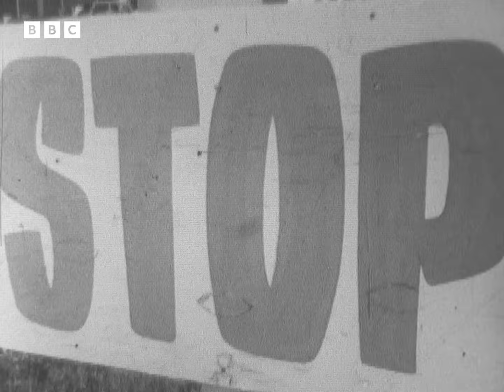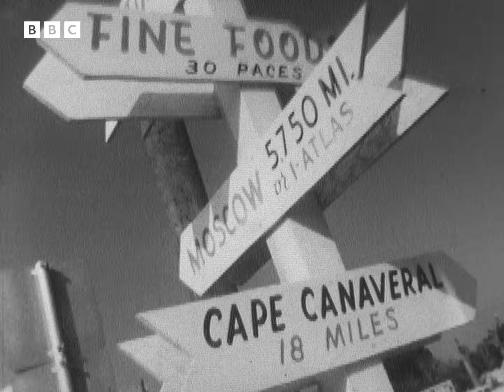1962: COCOA BEACH, JOHN GLENN and the SPACE PROJECT | Panorama | Science and Nature | BBC Archive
"What's happened here - quite apart from the space project - is the most serious piece of American workaday achievement."

Panorama's Robert Kee reports from Cocoa Beach, the town which has sprung up around NASA's rocket launching site at Cape Canaveral, ahead of the forthcoming space flight by Colonel John Glenn.

Erik De Mauny then sits down with the affable Glenn, who - if everything goes according to plan - will become the first American to orbit the Earth. How is he feeling as his mission date draws near - is he anxious? At 40, isn't he a little old to be an astronaut?

Clip taken from Panorama, originally broadcast on 22 January, 1962.